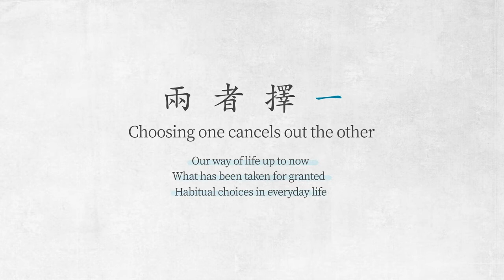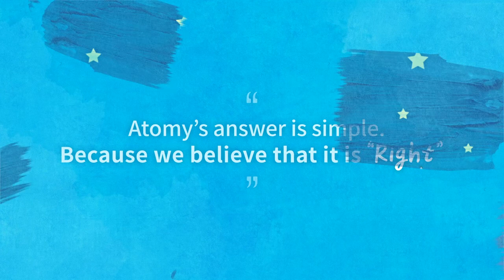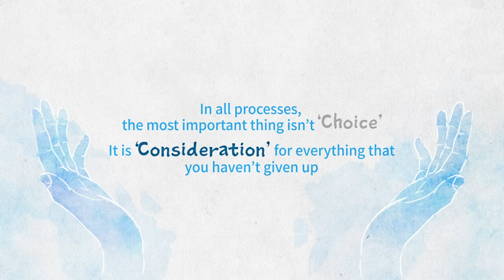2021 Genius of the And 兩 者 擇 二